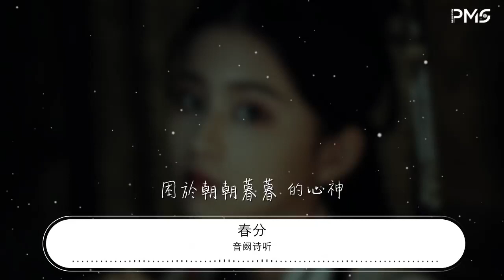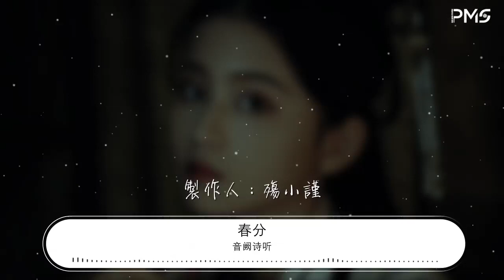音闕詩聽 - 春分『困於朝朝暮暮 的心神』【動態歌詞Lyrics】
春分

00:00  作詞 : 假寐
00:01  作曲 : 殤小謹
00:03 編曲：Morri3on(喬凡三)

00:16 折柳枝沾過酒樽
00:20 青梅色點潤雙脣
00:24 晝對夜留情一吻
00:27 難捨  難分
00:31 醉枕未乾的詩文
00:35 細雪融雨偷入門
00:39 挑簾惺忪望花池
00:42 春意  深深
00:46 困於朝朝暮暮 的心神
00:50 染紅白衣 的黃昏
00:54 誰焚書稿 立花墳
00:57 祭多情人

01:50 玄鳥紙鳶齊留雲
01:54 杯中濁茶有餘溫
01:57 錦鯉初醒躍龍門
02:01 誤闖  香陣
02:05 辛夷爲題畫扇身
02:09 贈予落魄相思臣
02:13 愛恨怎能甘俯首
02:16 滾滾  紅塵
02:19 困於朝朝暮暮 的心神
02:24 染紅白衣 的黃昏
02:27 誰焚書稿 立花墳
02:31 祭多情人

02:59 混音：殤小謹
03:00 母帶處理：殤小謹
03:01 文案：偏生梓歸
03:01 古箏：紫格哈哈
03:02 古箏編寫：Morri3on(喬凡三)/紫格哈哈
03:03 和聲：王梓鈺
03:03 製作人：殤小謹
03:04 配唱製作人：殤小謹
03:05 錄音室：Hi Music Studio
03:06 混音室：Hi Music Studio
03:06 監製：李俊羽
03:07 出品：音闕詩聽